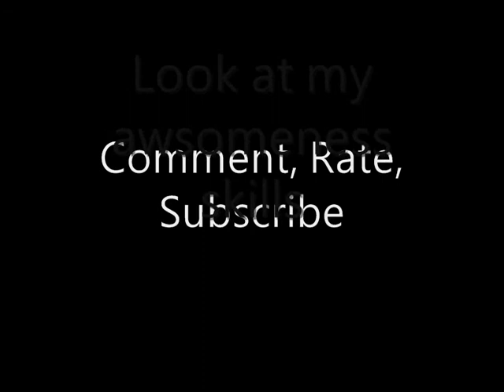mw2: Sniper Montage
this is the re uploaded sniper montage from my old youtube account i accept all copyright laws to music and this video is owned by me and is not to be used by anyone else